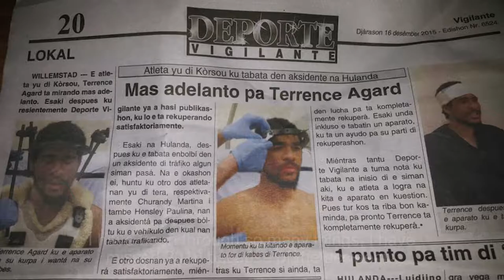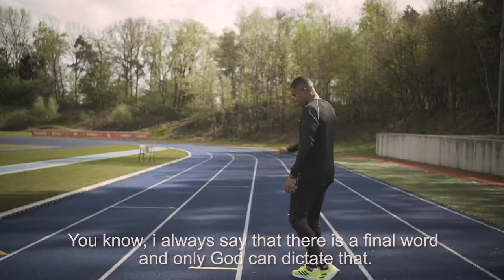Faith, Hope & Determination Episode 1: Terrence Agard - Thakai Doran Productions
A mini series about the journey of the Curaçao Athletes to the 2021 Olympics in Tokyo. Believing in your dream and hard work will always lead you to your ultimate goal.

Maduro & Curiel's Bank N.V., Labdemed, Curaçao Tourist Board, Institute for Professional excellence - IPE, Wasserman, ACU, JAMAR LAW